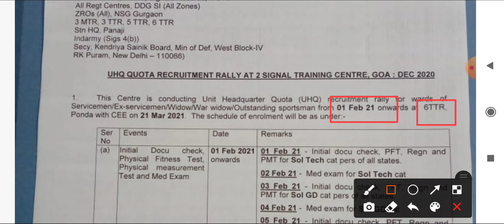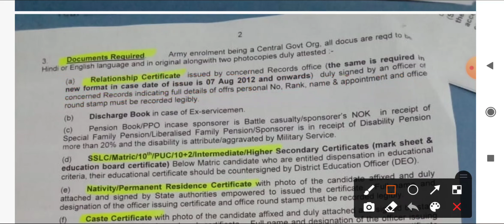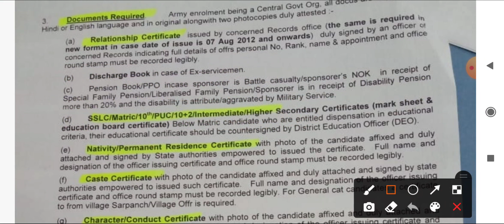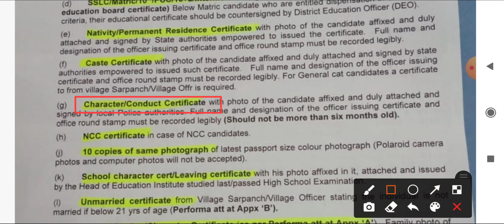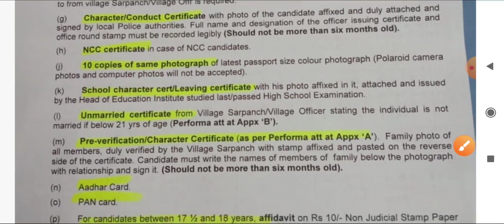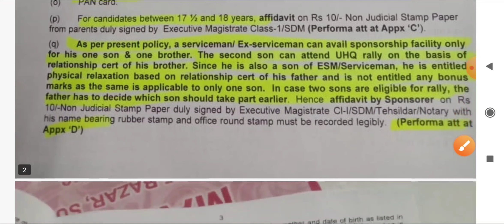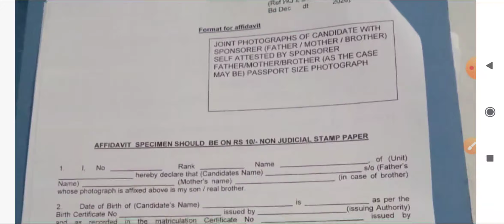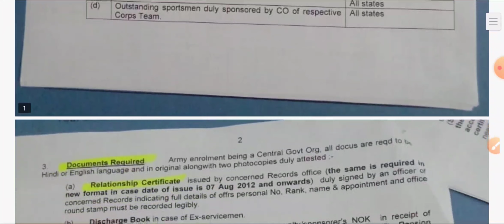2 STC - Signal Training Centre (Goa) की तरफ से हुई Document की List जारी || Conduct Cert. बनवा लो ??